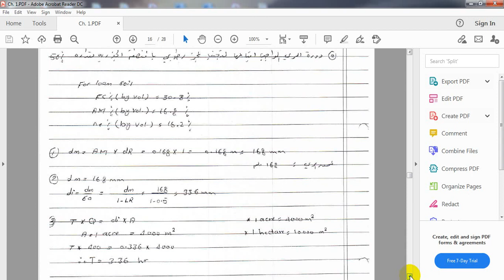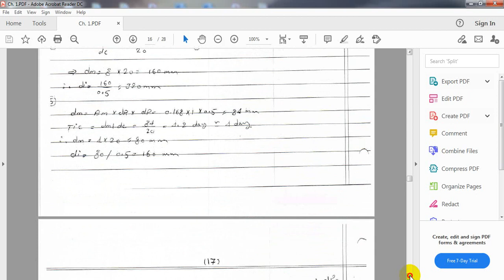هندسة الري - الفصل الاول - الفيديو الرابع